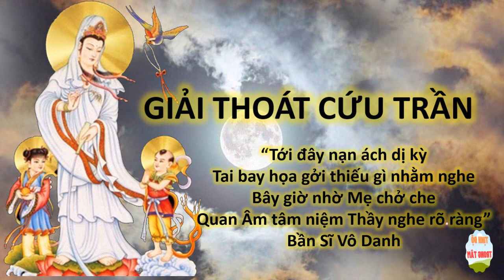Bài Cầu Nguyện Mẹ Quan Thế Âm: GIẢI THOÁT CỨU TRẦN, tới đây nạn ách dị kỳ, tai bay họa gởi thiếu gì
Thầy Bần Sĩ: Bài Cầu Nguyện Mẹ Quan Thế Âm: GIẢI THOÁT CỨU TRẦN, tới đây nạn ách dị kỳ, tai bay họa gởi thiếu gì nhằm nghe